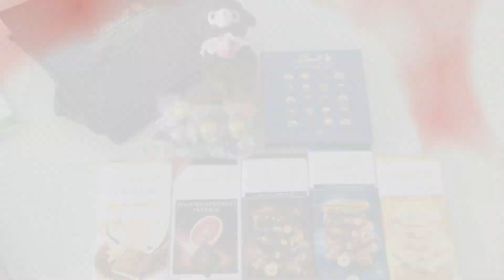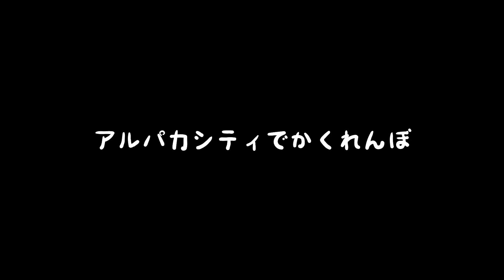リンツのチョコレートをゲットだよ★〜サマーラッキーバッグ〜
ステマとかスポンサードビデオではありません（笑）

8/1はスイスの建国記念日だそうでして、大好きなリンツ（スイスのチョコレート屋さん）から夏の福袋が発売されました♪

というわけでその開封動画です！
（本当にただチョコレートを映しているだけです……）

3000円（0:41〜）のと5000円（1:13〜）のがありまして、両方ゲットしたが故にチョコパラダイスと化したアルパカシティです。
マリンくんたちと一緒に美味しいチョコレートを楽しみたいと思います。
リンツのチョコレートはとても美味しいです……。

ほにゃ。